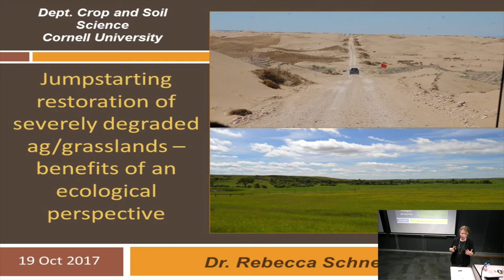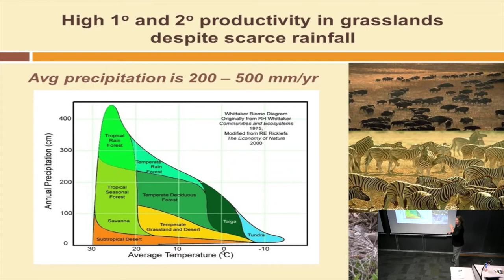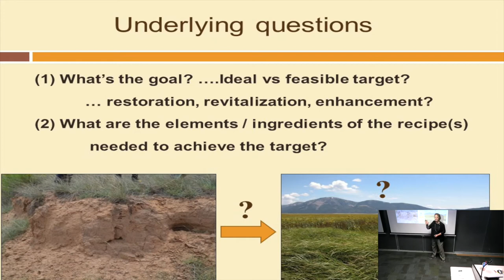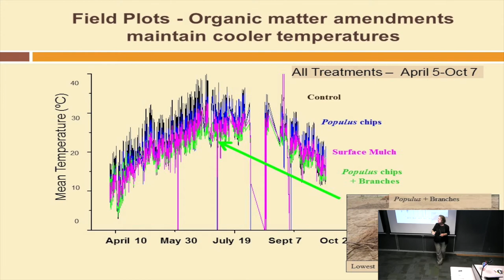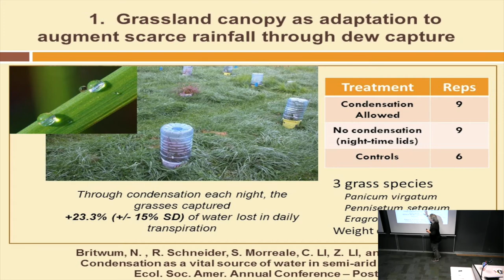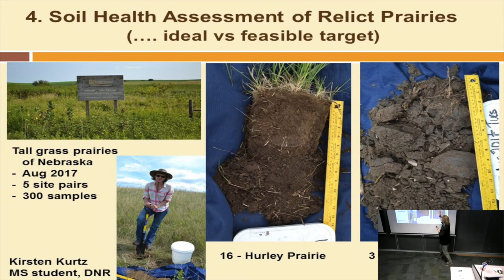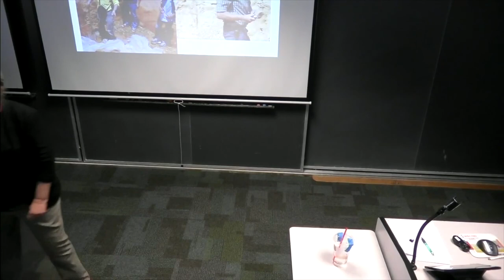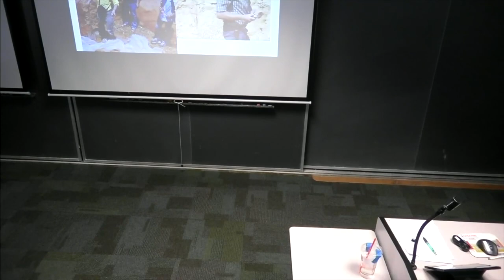Rebecca Schneider: Jumpstarting restoration of severely degraded ag/grasslands ...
Jumpstarting restoration of severely degraded ag/grasslands - benefits of an ecological perspective

Rebecca Schneider, Department of Natural Resources, Cornell University